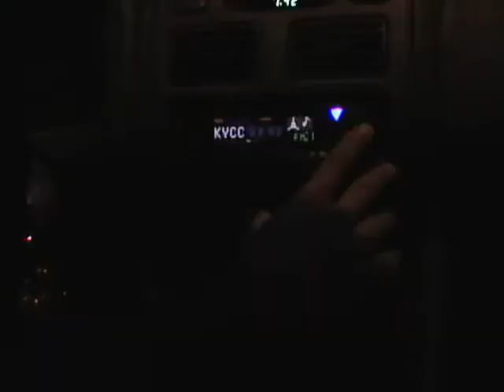In His Hands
LA-MIZZLE